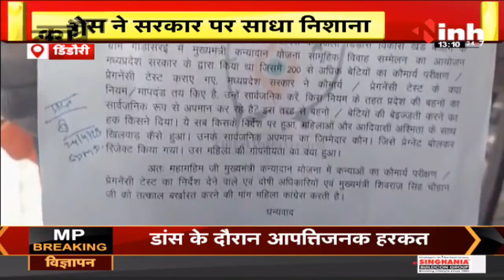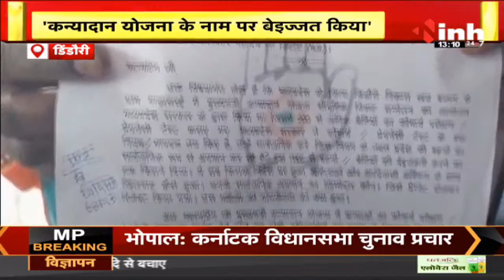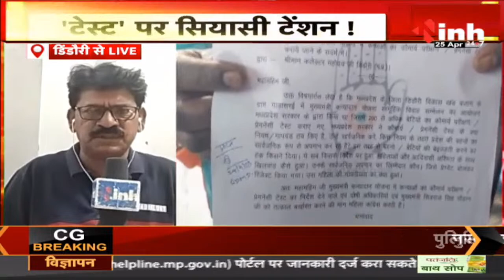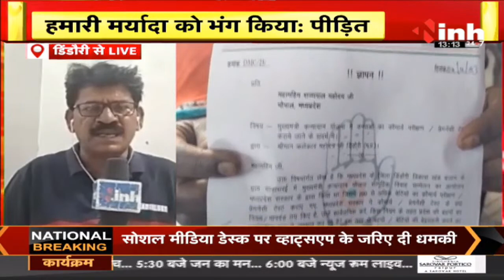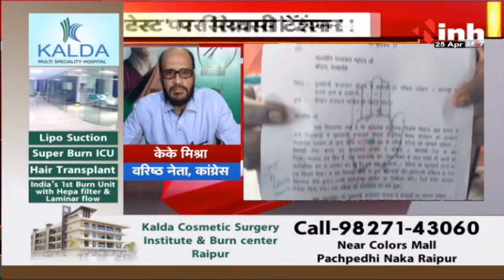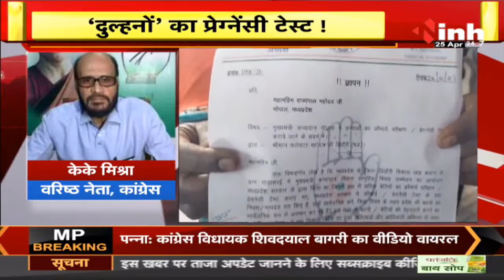3 खबर सबकी नजर: जंतर-मंतर पर 'दंगल' | 'टेस्ट' पर सियासी टेंशन ! | 'DJ वाले बाबू' पर एक्शन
3 खबर सबकी नजर: जंतर-मंतर पर 'दंगल' | 'टेस्ट' पर सियासी टेंशन ! | 'DJ वाले बाबू' पर एक्शन

आईएनएच  24x7 मध्य प्रदेश और छत्तीसगआईएनएच  24x7 मध्य प्रदेश और छत्तीसगढ़ का सर्वश्रेष्ठ हिंदी न्यूज चैनल है। यह चैनल देश के बहुप्रतिष्ठित हिंदी दैनिक समाचार पत्र समूह हरिभूमि का ही आग्रेनाइजेशन है। आईएनएच 24x7 न्यूज चैनल राजनीति, क्राइम, मनोरंजन, बॉलीवुड, व्यापार और खेल में नवीनतम समाचारों को शामिल करता है। आईएनएच 24x7 न्यूज चैनल की लाइव खबरें एवं ब्रेकिंग न्यूज के लिए बने रहें। आईएनएच 24x7 के साथ देखिये देश-प्रदेश की सभी महत्वपूर्ण और ताजातरीन खबरें...